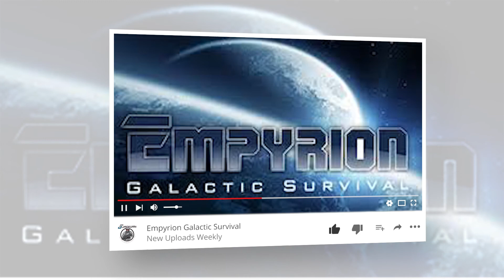7 Days to Die [] Darkness Falls Mod [] Day 1 Pt 2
7 Days to Die Alpha 18 Darkness Falls Mod
 Season One

Join Jadiwan in his travels, as he tries to survive in a brutally unforgiving post-apocalyptic world overrun by the undead, bandits and other survivors. Follow the Jadiwan’s story as he explores the world, looking for a place to build a base of operations, were he can start to gather the supplies he needs to construct his stronghold, make weapons and armor to defend against the horde that seems to show up every 7 days!